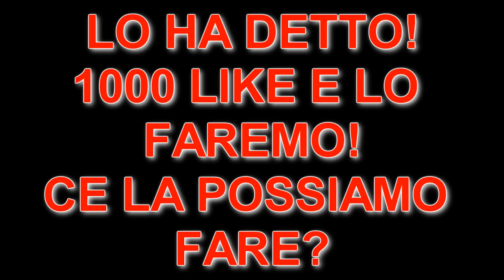LA PROPOSTA DI ALICE - IL MONDO SOTTOSOPRA #2